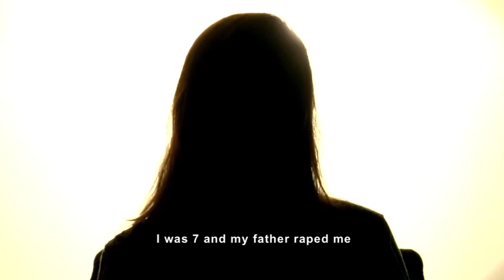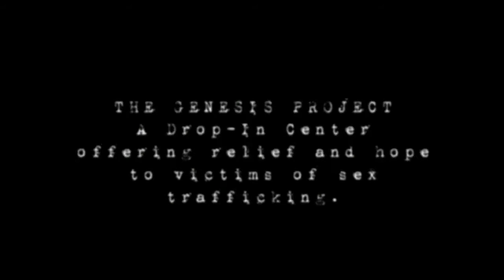Rape For Profit Trailer - Featuring the Genesis Project